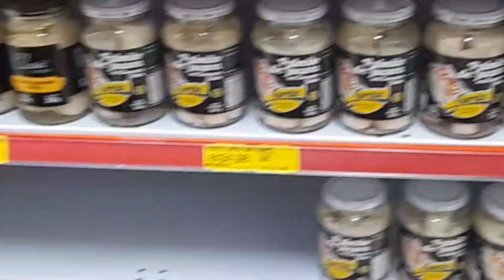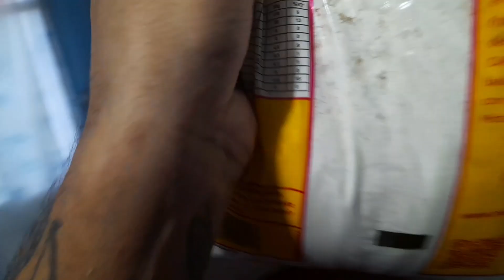COMPRAS DE SUPERMERCADO + RECEITA DE FAROFA 😋😍